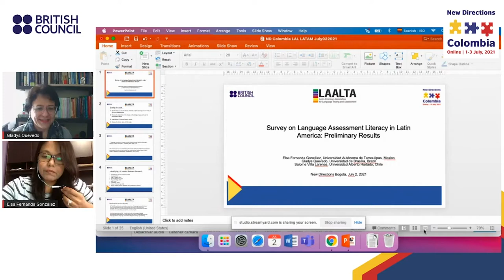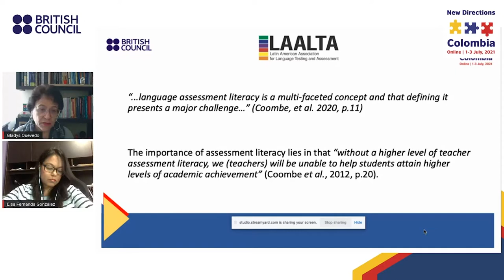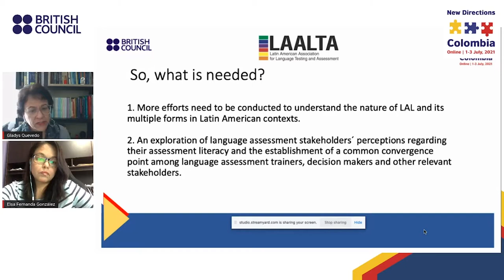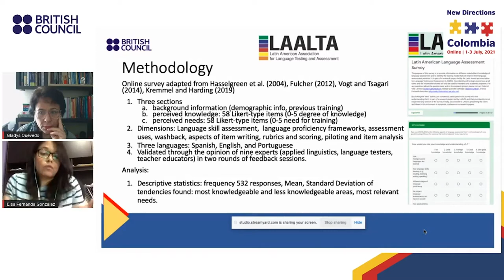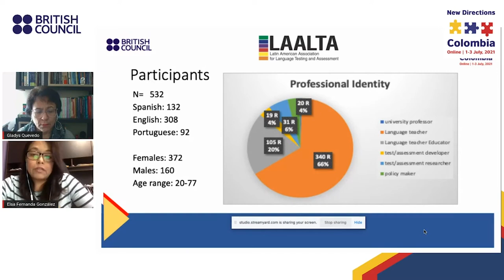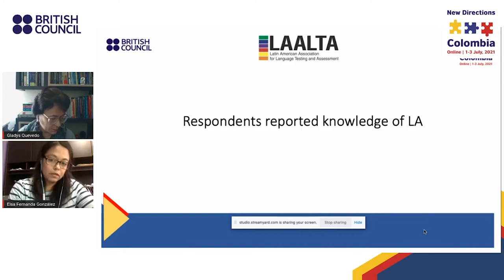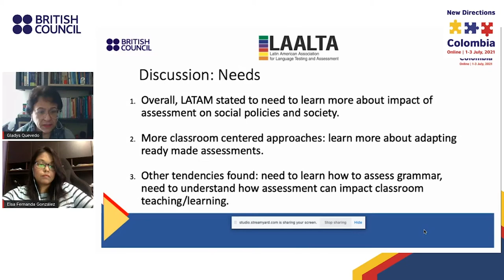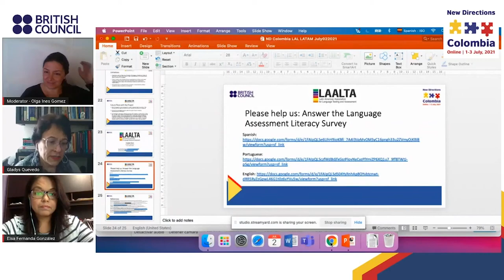Survey on language assessment literacy in Latinamerica: preliminary results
Language assessment literacy (LAL) is understood as the knowledge, practices and principles that stakeholders´ have of language assessment (Davies, 2008; Fulcher, 2012). It may go beyond this knowledge by including a decision-making process of how and when to apply this knowledge (Malone, 2013; Coombe, Troudi & Al-Hamly, 2012) within a specific context (Chen, Kettle, Klenowski, & May, 2013; Yan, Fan & Zhang, 2017). LAL research has set out to understand teachers´ assessment literacy beliefs and views concerning their needs and assessment practices. It has included places such as Asia (Koh et al., 2017), North America (Nier et al., 2013; Malone, 2013, Weigle, 1998, 2007), Europe (Hasselgreen et al., 2004; Vogt & Tasagari, 2014; Fulcher, 2012), Australia (Knoch, 2011) and from a worldwide perspective (Crusan, et .al., 2016). However, little is known of the nature of language assessment literacy in Latin America and the views of those involved in the language assessment processes. Therefore, this presentation discusses a survey-study that had the purpose of exploring Latin American teachers’, policy makers’ and/or language teacher educators´ views of their language assessment knowledge, assessment training needs and assessment training experiences. The survey, adapted from Hasselgreen et al.’s (2004), Kremmel and Harding’s (2015), and Vogt and Tsagari’s (2014) surveys, was distributed electronically through several countries in Latin America, among such as stakeholders in Colombia, Chile, Brazil, Mexico and Argentina. The presentation discusses the study carried out, the results obtained and the implications involved.